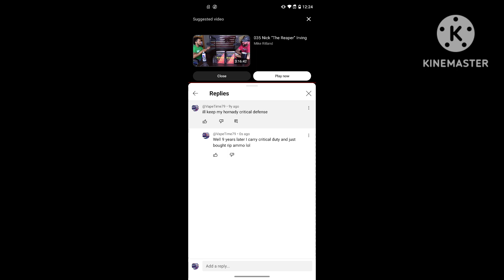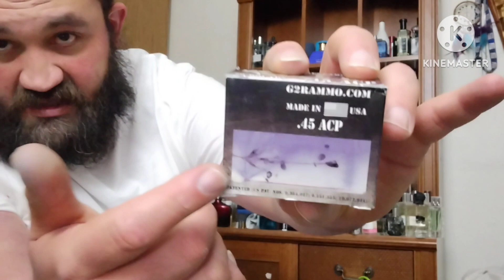it's all about the optics. g2 research 45 acp rip rounds